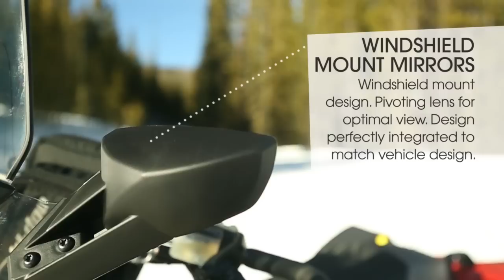Accessorized Renegade Enduro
Take the Ski-Doo Renegade Enduro to the next level with BRP accessories. They're designed with the sled so they fit perfectly, look great and meet the same quality standards as the vehicles. They're also covered by a 1 year warranty.